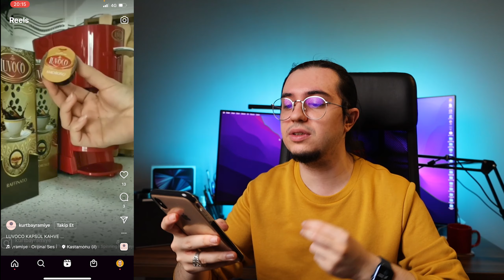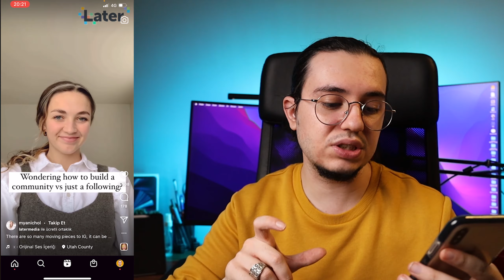Sizlerin Instagram Reels Videolarını İnceledim! 2022 (Instagram Reels Performans Elde Etme!)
Çok beklenen Instagram reels inceleme videosu sizlerle. Burada sizlere Ne kadar doğru bir şekilde performans veren veya performans veremediğiniz noktaları sizlerden gelen reel lara göre göstermiş oldum. Bu şekilde Belki de sizin hesabınız yok ama bazılarının yaptığı hatalardan ders almanızı gösterecek şekilde anlattım. Aslında yaptığımız her işlem kullanıcıya faydalı içeriklerin üretilmesi ve kullanıcının nasıl bir şekilde tüketilmesi gerektiğini anlamanız için güzel bir fırsat oldu. Bu tür içeriklerin devamı için takipte kalmayı unutmayın.

► Kamera: Canon R
► Lens: Canon 18 - 105mm
► Düzenleme: Adobe Premiere Pro
► Monitör :
1- ViewSonic VX3218 32" Curved
2- Samsung Bussines 24"

►Kanal İçeriği